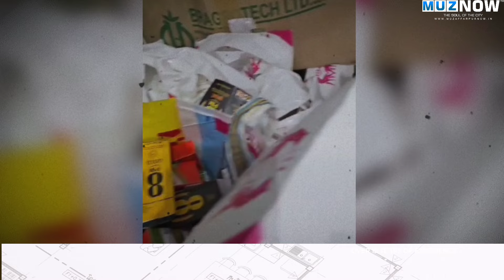Muzaffarpur : अवैध शराब फैक्ट्री का भंडाफोड़, धंधेबाज गिरफ्तार